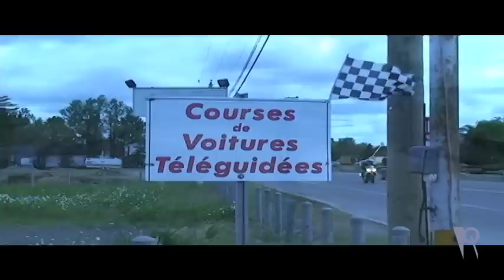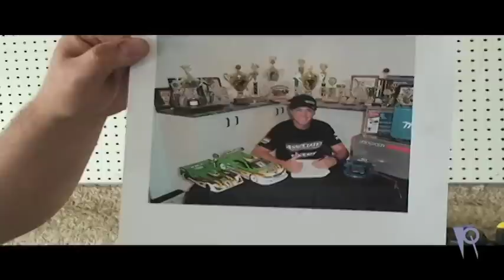La Puissance du web - Club Dirt Oval Drummond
Capsule de la Puissance du web sur le club Dirt Oval Drummond. Sur VQR.ca

voici le lien de la page fan de la capsule